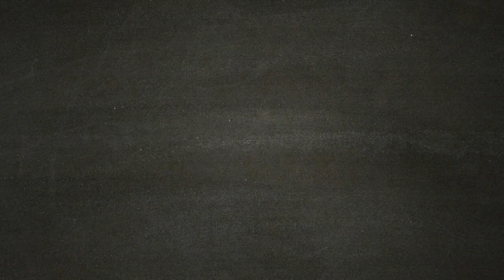Far Cry 5 - Amici Mercenari - Nick Rye